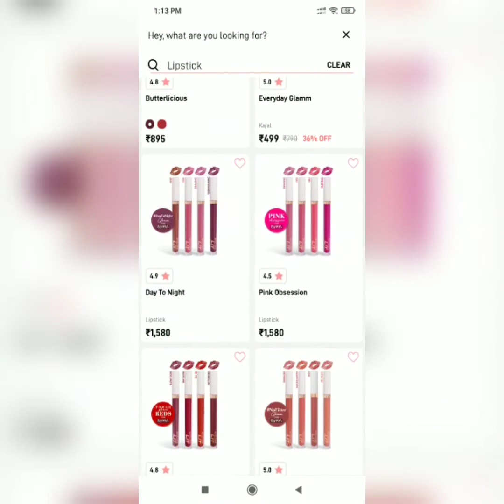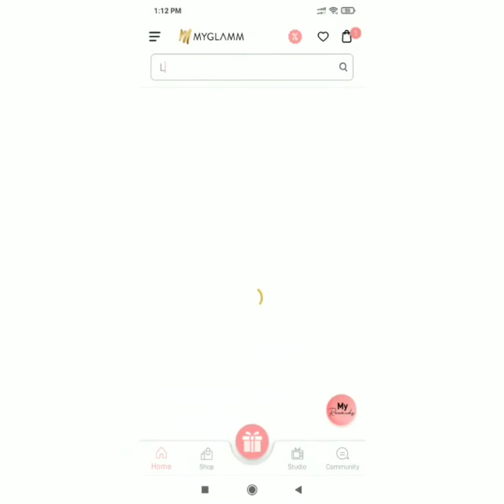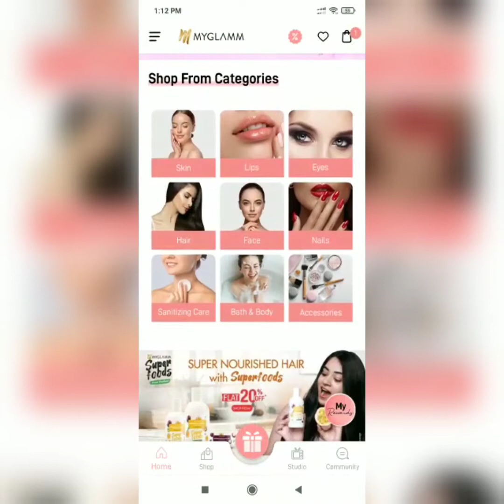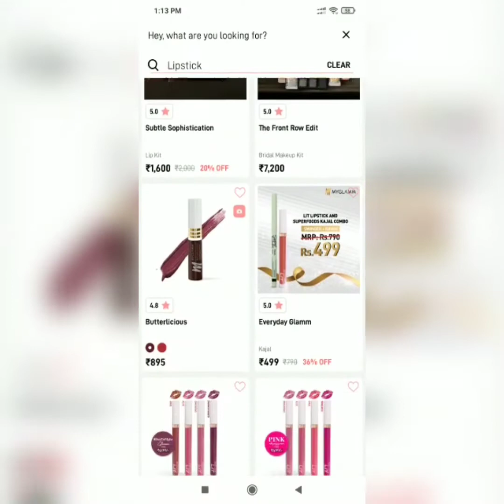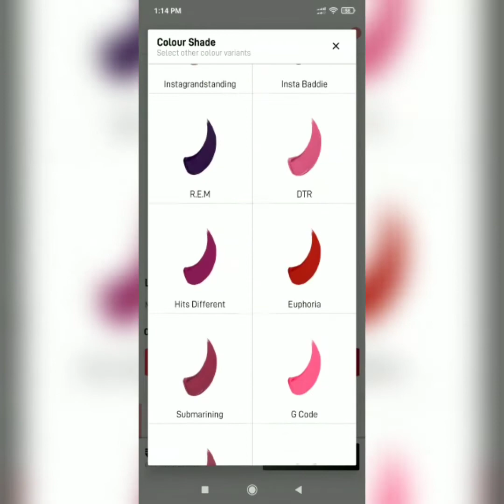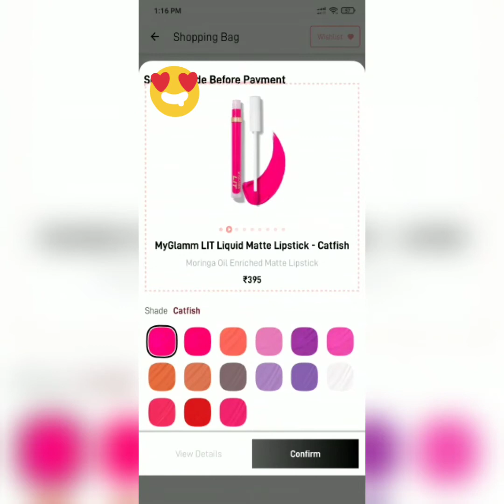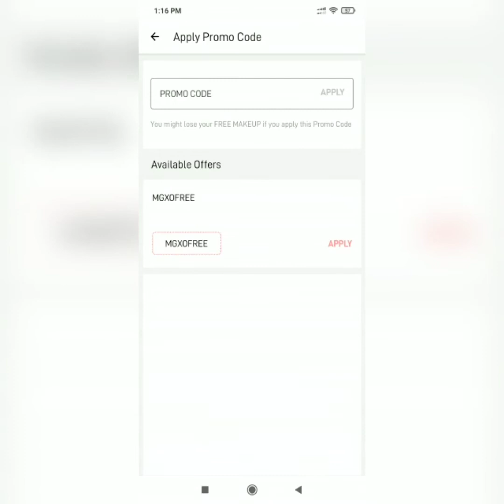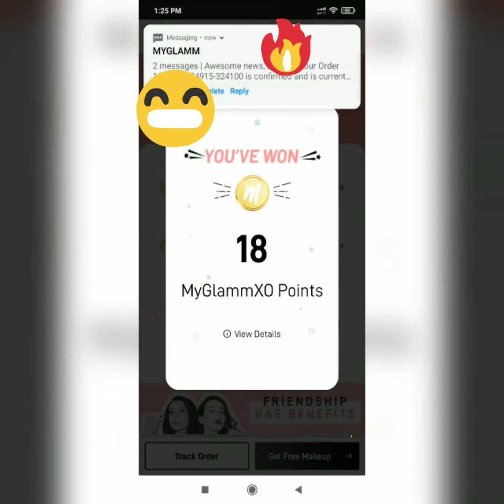MyGlamm🤔LIT Matte Liquid Lipstick👄FREE🥳|Tamil |Part-1🤯|Lets Try|How to Get Free,in description👄💕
I just got a FREE Lipstick by MyGlamm and I am co-creating beauty products with them. It's awesome. You can get your FREE Lipstick too.

Participate in the Great Glamm Survey here!